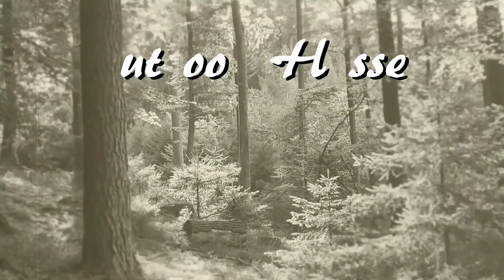Die Partnachklamm in Garmisch Partenkirchen (89)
Wir sind heute mal auf ein Kurztrip übers Wochenende nach Garmisch-Partenkirchen
gefahren. Um dort die Partnachklamm zu besuchen.
Und nun viel Spaß und Erholung in der Natur.
Und danke fürs hereinschauen.

Gruß Outdoor Hessen